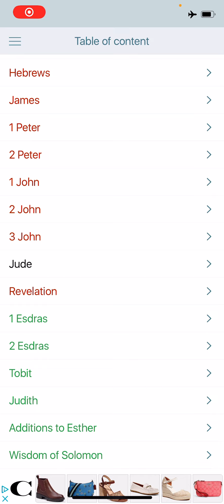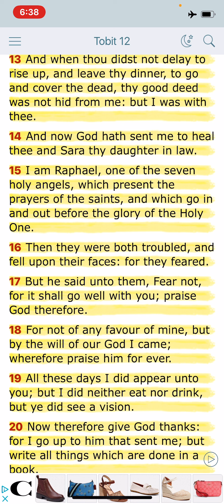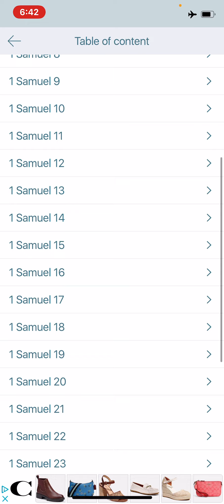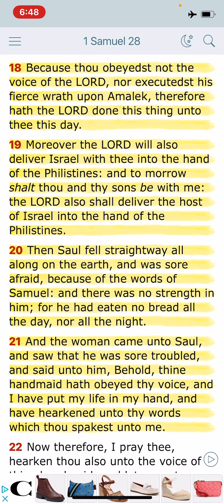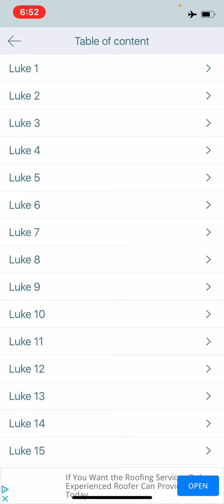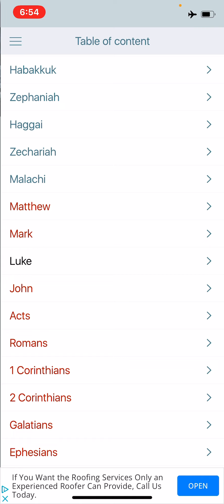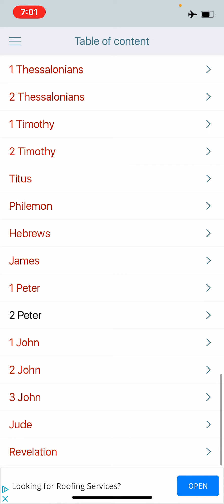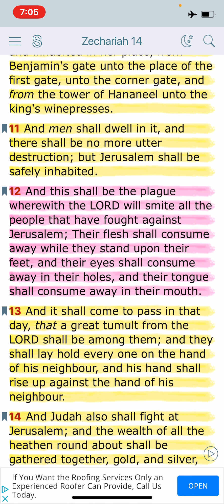Vocrab an Hell 🤦🏾‍♂️